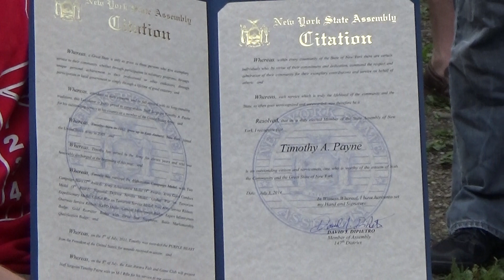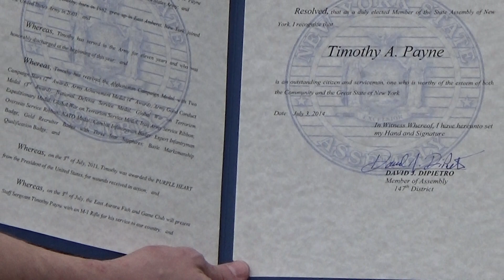M1 For Vets July 3 2014 Tim Payne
Presentation of M1 Grand For SSG Timothy Payne.

Combat Wounded July 3 2011